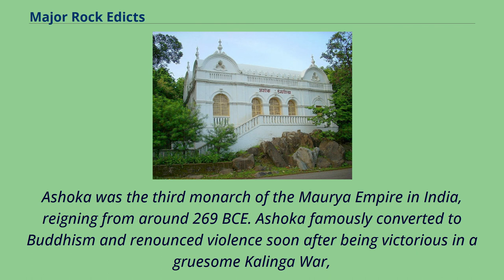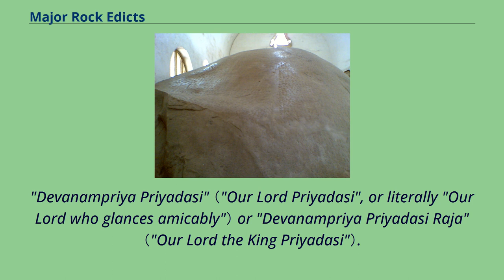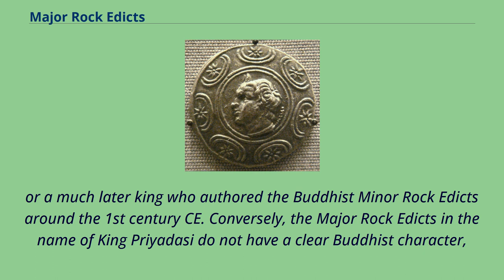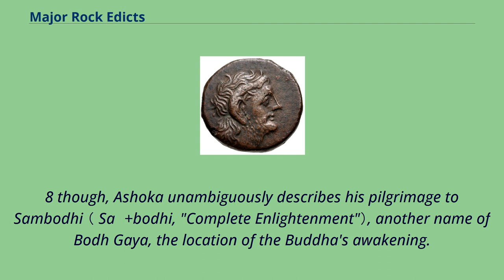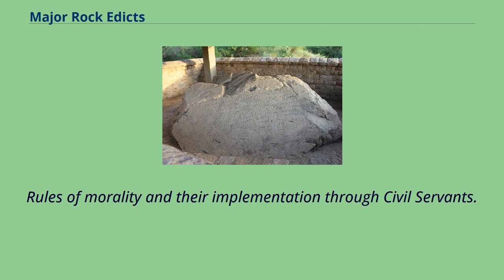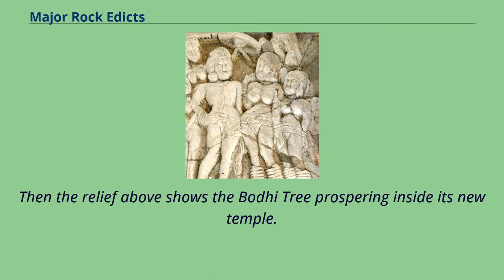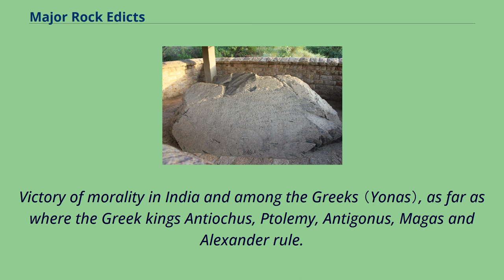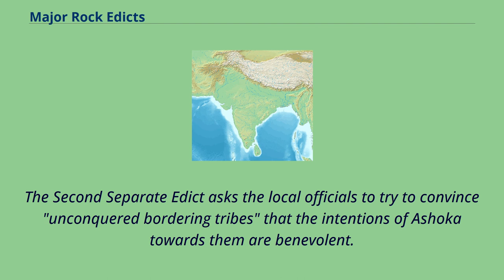Major Rock Edicts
The Major Rock Edicts of Indian Emperor Ashoka refer to 14 separate major Edicts of Ashoka which are significantly detailed and represent some of the earliest dated rock inscriptions of any Indian monarch.
These edicts are preceded chronologically by the Minor Rock Edicts.
Ashoka was the third monarch of the Maurya Empire in India, reigning from around 269 BCE. Ashoka famously converted to Buddhism and renounced violence soon after being victorious in a gruesome Kalinga War,
yet filled with deep remorse for the bloodshed of the war.
Although he was a major historical figure, little definitive information was known as there were few records of his reign until the 19th century when a large number of his edicts,
inscribed on rocks and pillars, were found in India, Nepal, Pakistan and Afghanistan.
In India, Places where rock edicts were found are – Kalsi, Uttarakhand; Sopara, Maharashtra; Mount Girnar, Gujarat; Yerragudi, Andhra Pradesh; Dhauli, Odisha; Jaugada, Odisha.
These many edicts, of which Ashoka's Major Rock Edicts were the first and most impressive, were concerned with practical instructions
in running a kingdom such as the design of irrigation systems and descriptions of Ashoka's beliefs in peaceful moral behavior.
They contain little personal detail about his life.
The Major Rock Edicts are very generally attributed to Ashoka.
Strictly speaking though, the inscriptions of the Major Rock Edicts, just as those of the Major Pillar Edicts, are not inscribed in the
name of "Ashoka", but in the name of "Devanampriya" （"Beloved of the God", thought to be a general regnal title like "Our Lord"）,
"Devanampriya Priyadasi" （"Our Lord Priyadasi", or literally "Our Lord who glances amicably"） or "Devanampriya Priyadasi Ra...